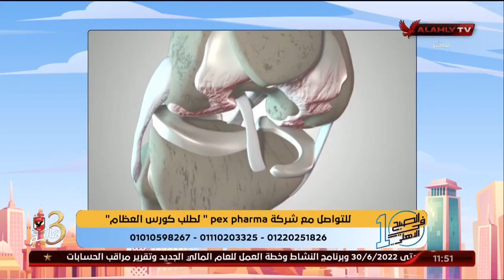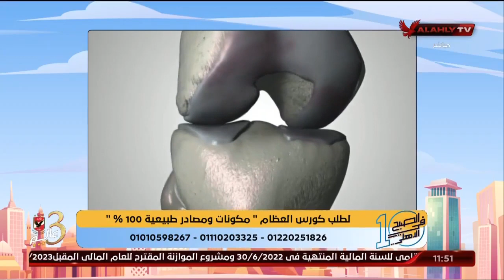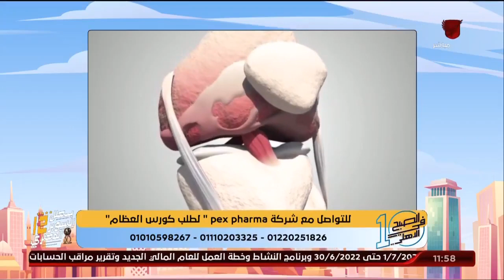الحفاظ على صحة المفاصل والغضاريف مع دكتور باهر السعيد